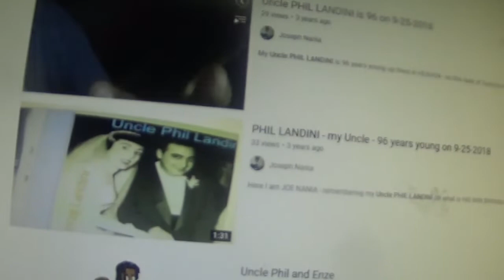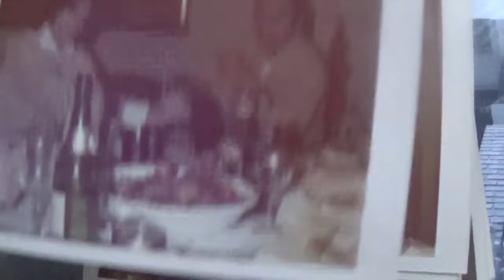Jim Birdsall + Joe Nania 100th year tribute to Uncle Phil Landini 9 25 2022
HAPPY 80TH BIRTHDAY TO MY LONG TIME  FRIEND JIM BIRDSALL - FROM YOUR PAL - JOE NANIA